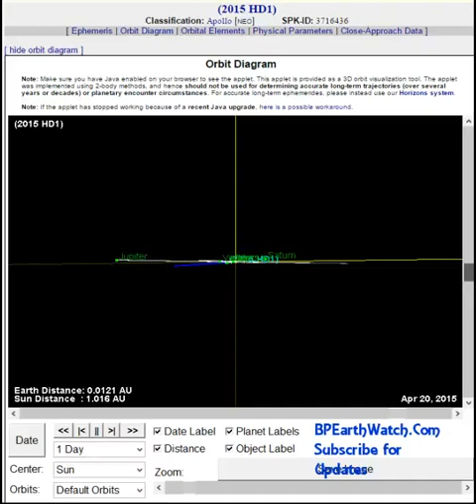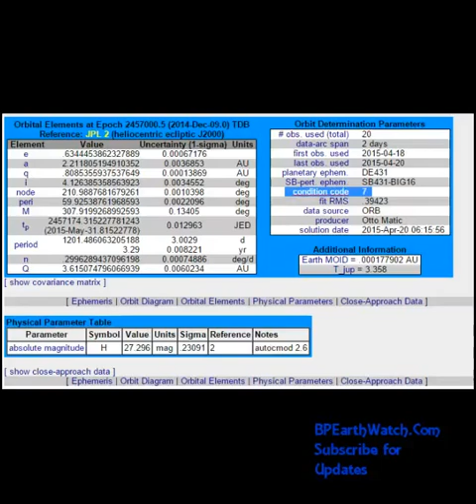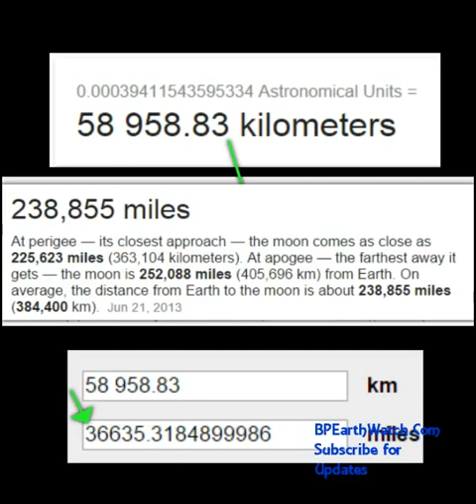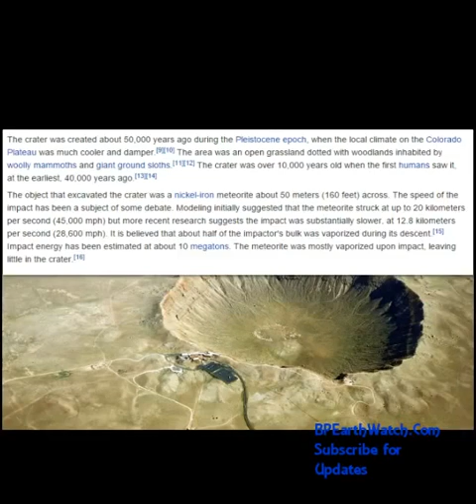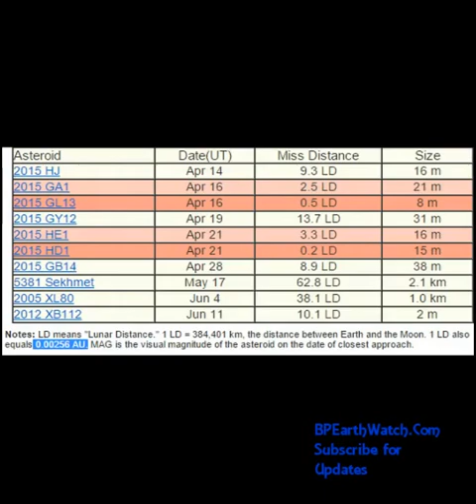NEW ASTEROID CLOSE APPROACH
New Asteroid on its way.
Why are they so many of them lately?
Whats going on?